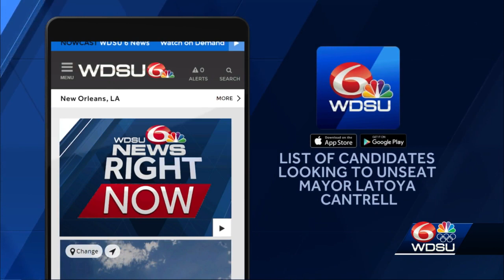Hot Seat: Orleans Parish Sheriff's Race